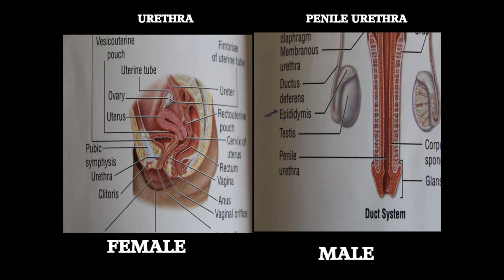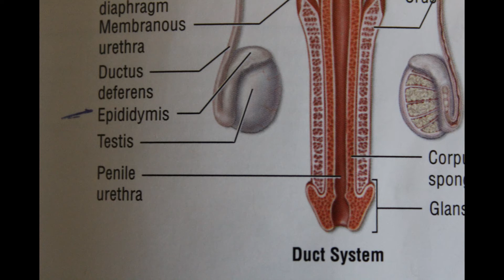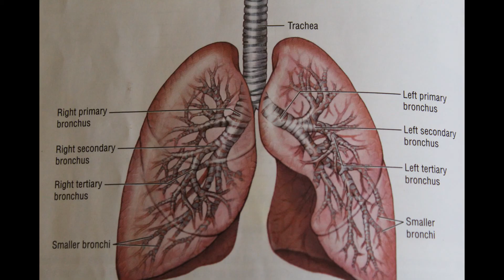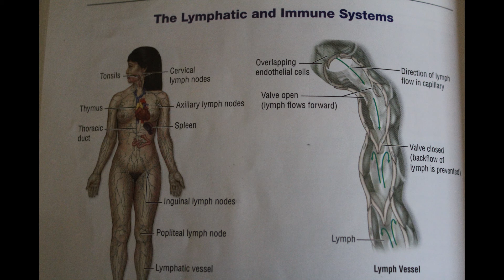HEALTH106 - ADDRESSING S.T.D. H.I.V. AND A.I.D.S.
:Selah-Shalom: Israel